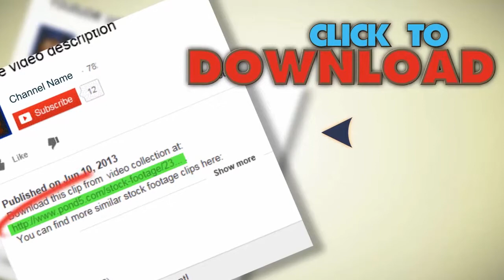Smoke Machine 1080P. Stock Footage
You have watched Smoke Machine 1080P. Stock Footage"